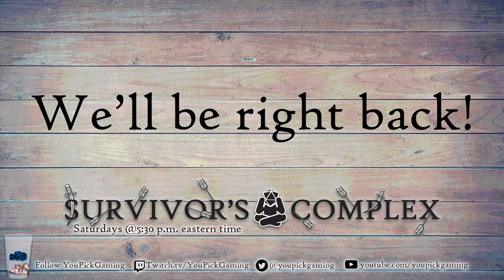Survivor's Complex 20: Unbridled Vengeance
The party, after being thoroughly crushed in their efforts, returns to Port Onryx. In desperation, they devise a plan to destroy Lord Hound and the crew of the Wind's Bane once and for all.